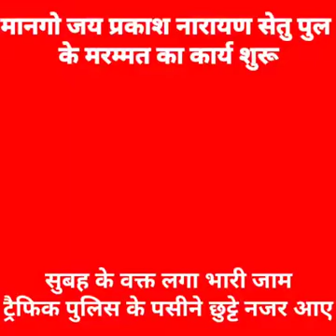Jamshedpur Mango Pul Construction | Mango To Sakchi